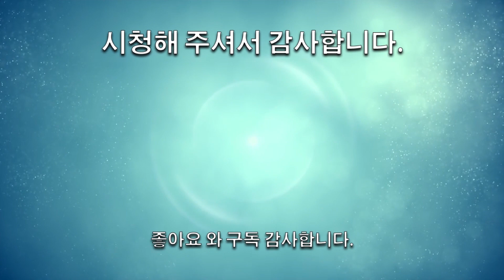[보고듣는인물위키] [특별편1] 코이츠즈 텐도선생(사토 타케루) 빠가, 암석! 모음.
안녕하세요~
이번 편은 보고듣는 인물위키 특별편 입니다.

보고듣는 인물위키 39번째가 녹음이 딜레이 됨에 따라 업로드가 늦게 되어..
죄송한 마음에 만든 특별편 입니다.

원래는 제 재생목록 [Celebrity Compilation]에만 업로드 하려다가,
같은 영상이지만, [Celebrity Compilation]에는 외국분들 보시라고 영어자막을 넣었습니다.

이번에 올리는 이 영상과 [celebrity compilation] KOITSUZ SATOH TAKERU편은 동일한 영상 입니다.

시청자층이 다르므로 오해 없으시길 부탁드립니다.

코이츠즈 (사랑은 계속될거야 어디까지나)에서 텐도선생(사토타케루)의 빠가! 암석! 부분만 모은 모음집 입니다.

제목을 참 고민을 많이 했는데요..
고민끝에 내린 결론이 이 제목 입니다... 제목 만들기도 어려워요.. ㅠㅠ

부디 재밌게 시청하셨으면 좋겠습니다~! ^^

현재 39번째 녹음이 완료 되어 작업 시작 예정 입니다.

조금만 기다려 주세요~!

항상 죄송하고, 감사드립니다~!!

군수박 드림!

후원도 받고 있습니다.
더 열심히 만들라는 응원과 격려 부탁드립니다~!
불우이웃 돕는다 생각하시면 좋을 듯 합니다...ㅠㅠ
(해주실 분이 안계실거라 생각하지만, 그래도 혹시나 해서... 열어봅니다.. ㅠㅠ)